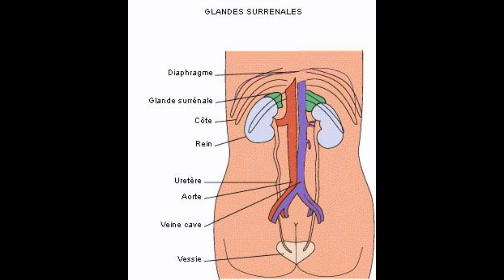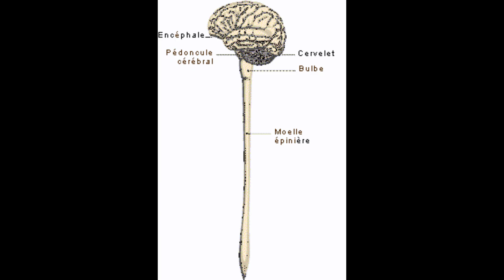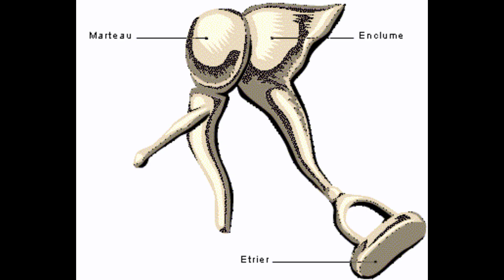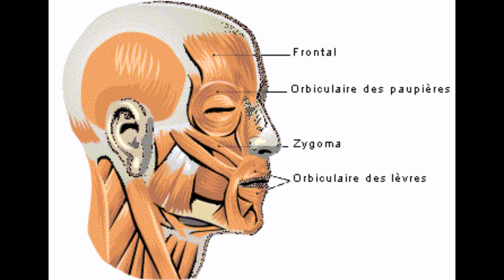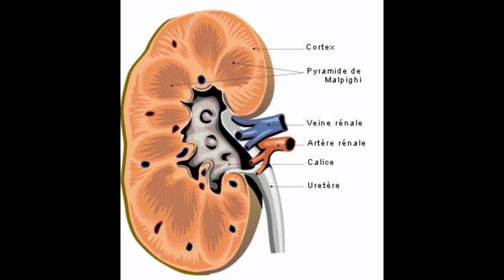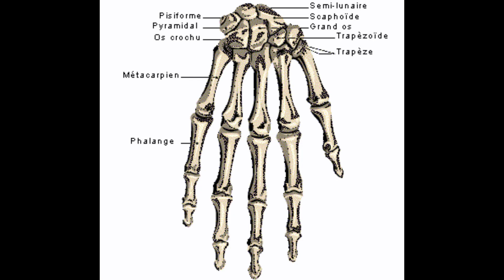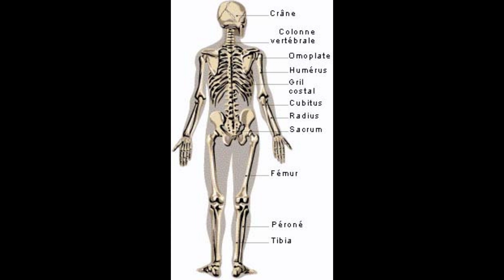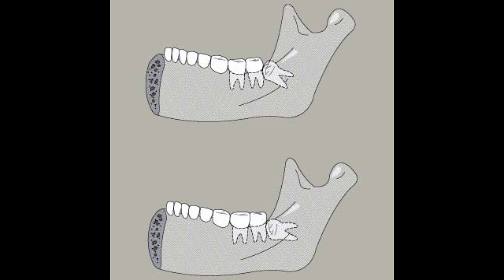Planches du corps humain (anatomie, médecine)